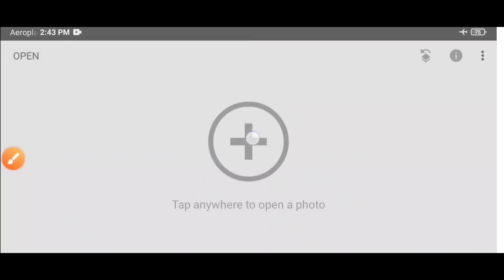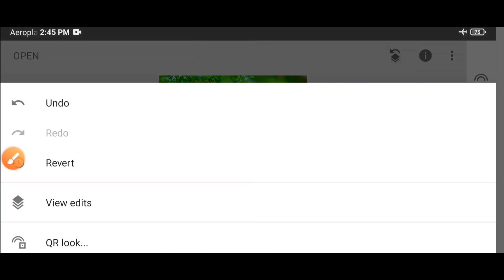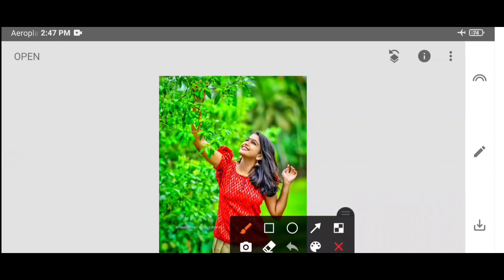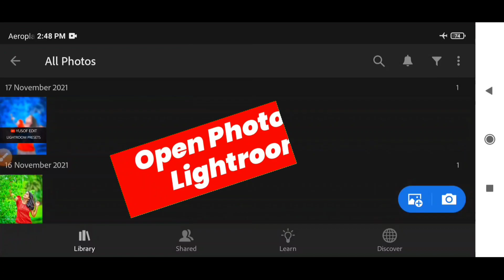Snapseed Skin Smooth Photo Editing Trick | Snapseed + Lightroom Background Colour Change YUSOF EDIT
◀️DOWNLOAD▶️
       ↘️BACKGROUND & PRESETS↙️

                    🎵MUSIC CREDIT🎵

snapseed new tricks photo editing
snapseed best 3 tool tricks
snapseed retouching
snapseed editing background colour change
snapseed moody blue
new snapseed photo editing